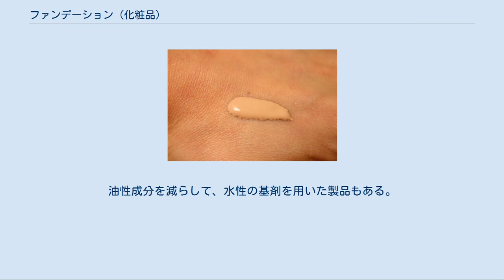ファンデーション (化粧品)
肌に乗せたリキッドファンデーション ファンデーション（英: foundation）とは、化粧品の一種であり、顔全体に塗り、シミ、そばかす、小皺、毛穴、ほくろなどを覆い隠して肌の表面を均等に整える役目を持つ製品である。
日本商品分類では化粧下の1種として分類されている。
 西洋でのドーランが元祖であり、日本において似た物として、かつてはおしろい（白粉）がこの役目を担っていた。
 クリームや乳液と同様の油性の基剤に、日本で言う肌色を補うための顔料を加えた製品が一般的である。
紫外線をカットしたり、肌の乾燥を抑えたりするための成分が含まれていることもある。
 顔料の粒子の表面を、シリコーンなどの油性成分や、界面活性剤でコーティング処理し、その後に圧縮して固形にした製品である。
通常はスポンジを使って肌に塗って使用する。
パウダーファンデーションとも呼ばれる。
日本の小林コーセー（後のコーセー）が世界で初めて開発した。
 水ありタイプ 水を含ませたスポンジに取ると乳化され、塗った後に水分が蒸発することによって、乾燥して塗膜が残るタイプ。
リキッドタイプ（後述）に近い使用感を得ることができる。
 水なしタイプ スポンジを濡らさずに使用するタイプ。
ファンデーション自体に含まれる油性成分はやや少な目であり、薄く付けることができる。
 2WAYタイプ スポンジを濡らしても濡らさなくても使用できる。
季節や使用者の好みで、水を使用するかどうか選択できる。
 粉状の製品で、通常はブラシやパフで肌に塗って使う。
おしろいと使用法は同じである。
化粧下地などで肌に油分を与えてから塗る。
肌自体の皮脂で肌に密着するように設計された製品もある。
 ミネラルファンデーション マイカ、酸化チタン、酸化鉄、酸化亜鉛などを主成分にしたパウダーファンデーション。
天然に産出する鉱物のみで作られて、油分や添加物を含まないことを売りにしている製品が多い。
1970年代にアメリカ合衆国で広まった。
 油性成分がクリーム状の製品で、クリームファンデーションと呼ばれる。
スポンジで塗る他にも、指で直接塗ったり、ヘラで塗布する製品もある。
 油性成分が液状の製品で、リキッドファンデーションと呼ばれる。
スポンジやブラシで塗る他にも、指で直接塗ったりすることがある。
肌に吹き付ける、スプレータイプの製品もある。
顔料の粒子がより多くの油性成分で囲まれているため、ケーキタイプと比べて伸びが良く、肌色のカバー効果が高い。
耐水性や耐油性にも優れているが、厚塗りになりやすく肌のトラブルを起こし易い。
油性成分を減らして、水性の基剤を用いた製品もある。